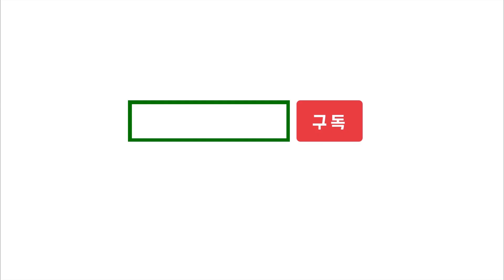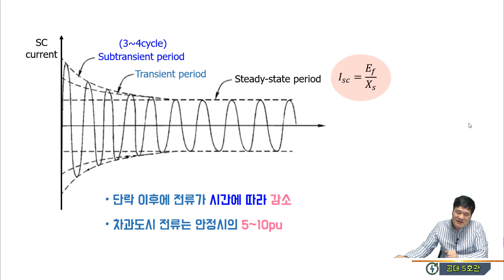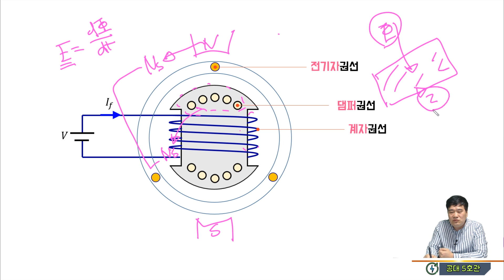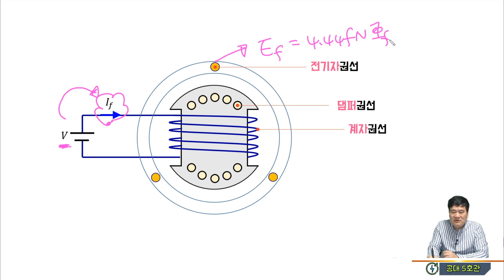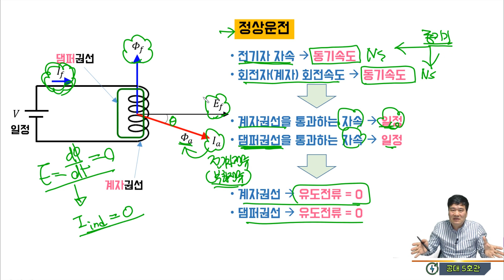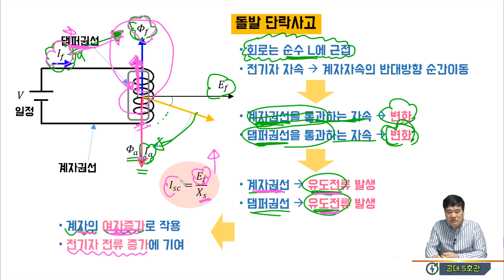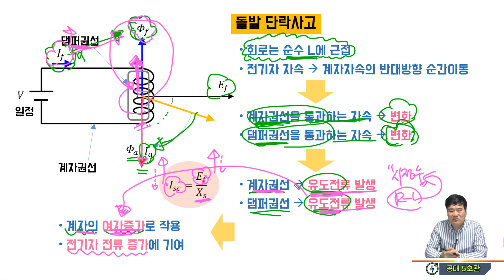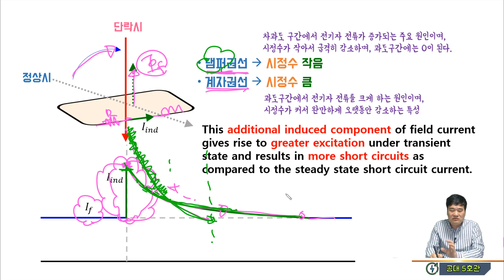[기본기][PQ 21강] 동기발전기의 돌발단락시 단락전류 특성!!